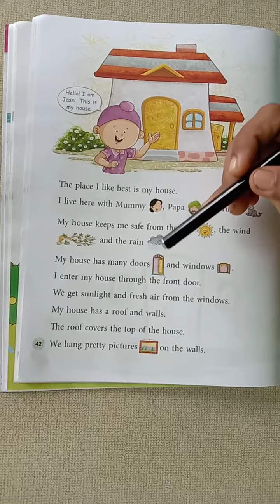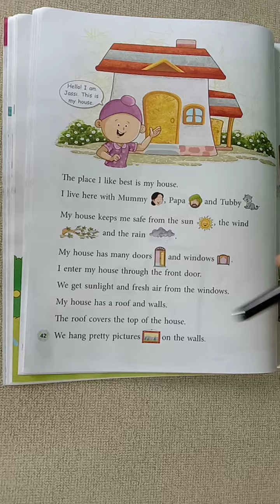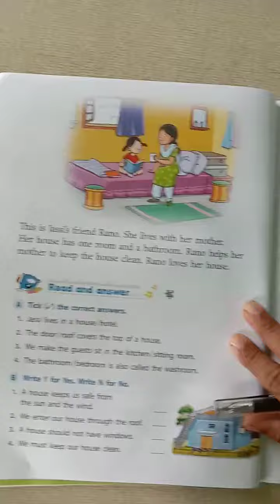CLASS - 1 SUB - SST BY SONI MAM